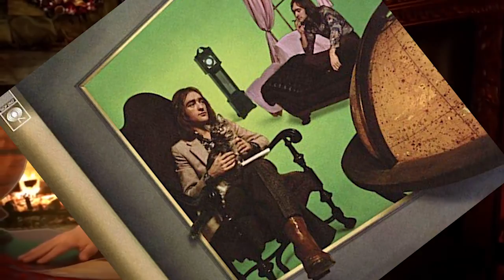Columbia Records commercial - Christmas 1973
Santa's been busy making a lot of albums for Christmas 1973!

Whether you like Bob Dylan, Isaac Hayes, the O'Jays, or Barbra Streisand, Santa's got you covered.

(This is an actual radio commercial from 1973)